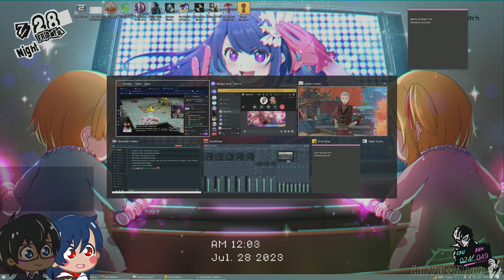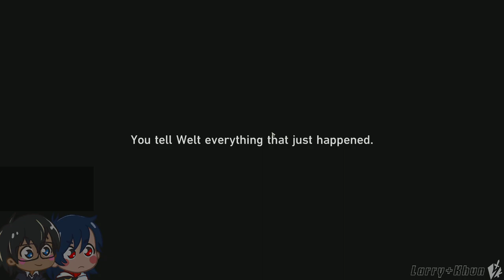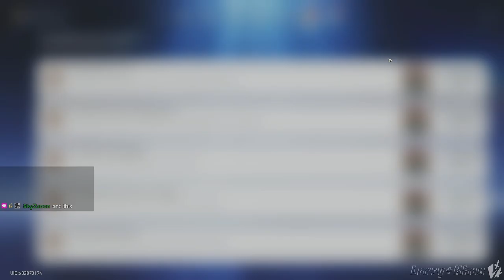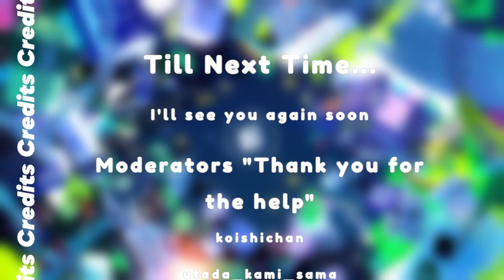hanging out with the best person in the world - [07/27/2023]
shes pretty cool :3